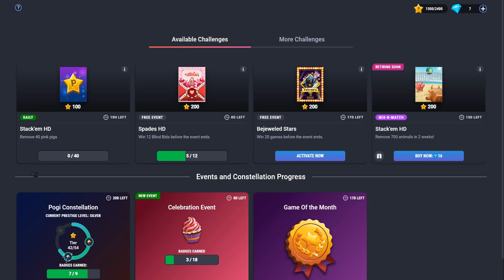Pogis Challenge 385